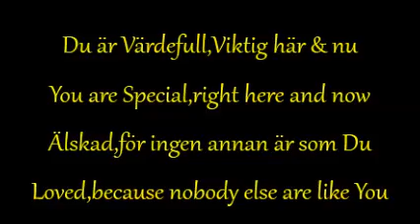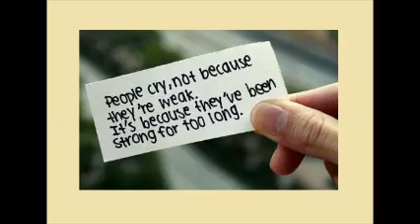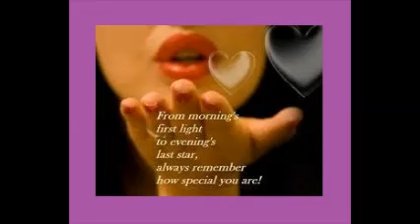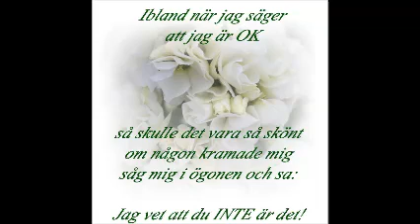ME.CFS.To my friend's.Till mina vänner.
Both in Swedish and English.A song from me to you.